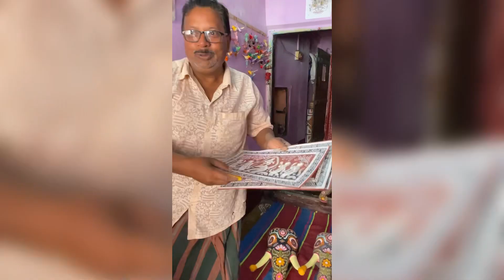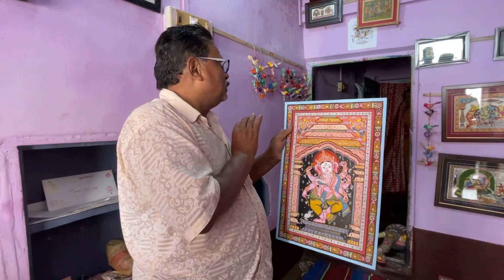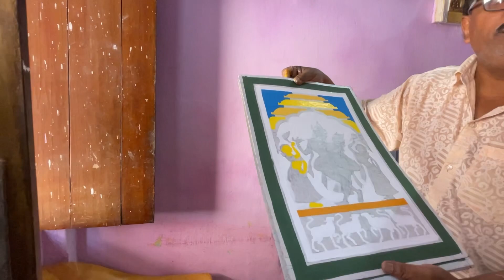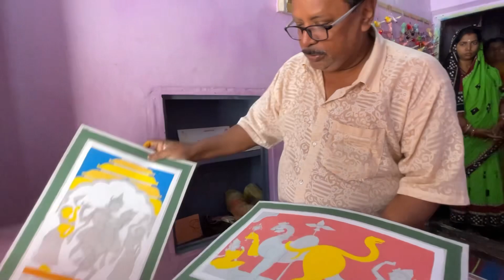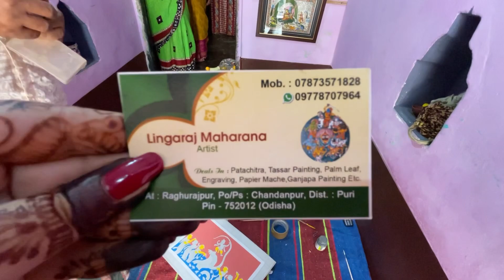Raghurajpur Craftman’s Heritage Village || Travel Odisha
Raghurajpur is a heritage crafts village out of Puri district, India, known for its master Pattachitra painters, an art form which dates back to 5 BC in the region and Gotipua dance troupes, the precursor to the Indian classical dance form of Odissi. It is also known as the birthplace of one of the finest and Legendary Odissi exponents Padma Vibhushan Guru, Kelucharan Mohapatra and Gotipua Dancer Padma Shri Guru, Maguni Charan Das. It is also the birth place of Shilp Guru Dr. Jagannath Mahapatra who is a prominent Pattachitra Artist and has a huge contribution on the development of Pattachitra art and Raghurajpur village. Apart from that, the village is also home to crafts like Tussar paintings, Palm leaf Engravings, Stone carvings, Wood carvings, Cowdung toys and Papier mache toys, and masks.

You can hire Cab or Auto or Scooty/Bike from Puri to visit this artistic village. Just On your Google Map and ride on.

Comment what else you hope to see from us.

Regards
Positive Panchayat ❤️